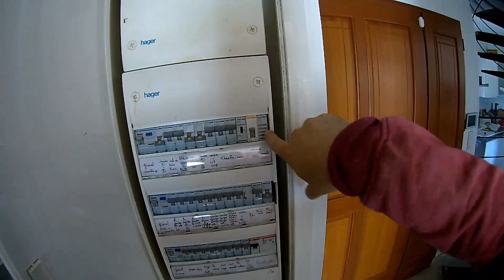En vrac #7 : Accès au tableau